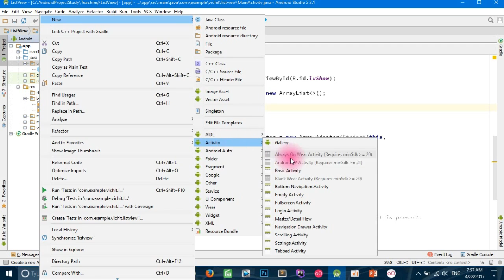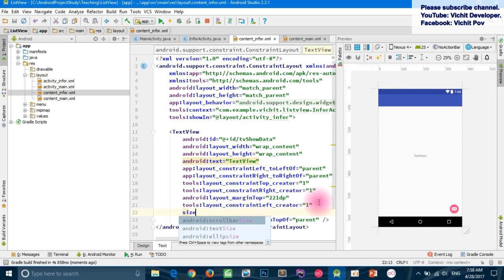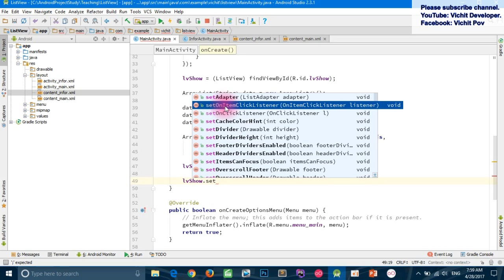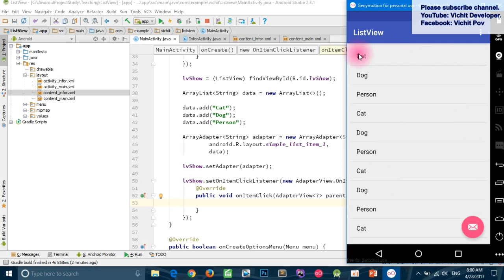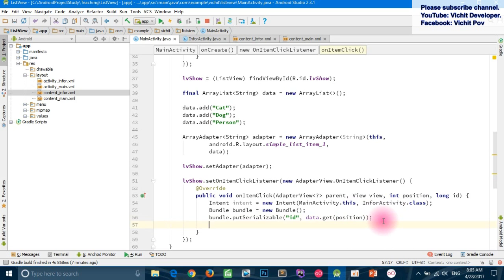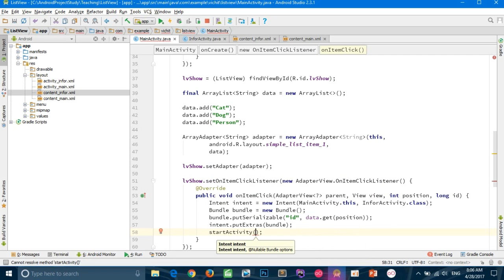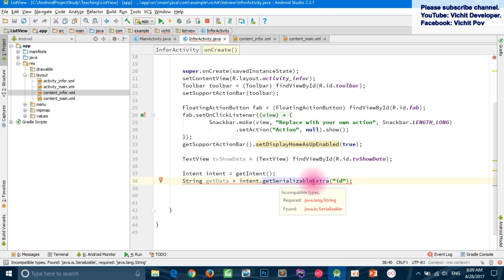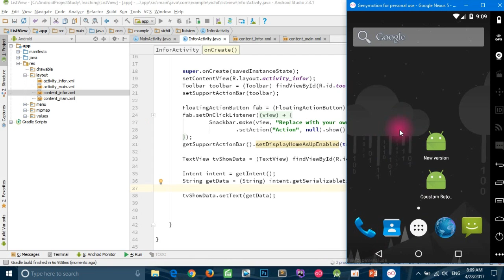Android Development For Beginners - How to Open New Activity when clicked on Items ListView (Part2).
**My information

Android tutorial,
Java for android,
android tutorial,
android tutorial step by step,
Android Tutorial 2017,
Android Khmer,
Android Tutorial khmer,
Android PHP MYSQL Tutorial,
How to create button in android studio,
Java for android tutorial 2017,
Parsing JSON in android,
Hello world in android,
Android navigation drawer,
Android navigation bar,
android login and registration with php MySQL,
android login app,
android simple login example,
how to design xml in android,
android for beginner,
 android for advanced,
android studio android program,
Android Studio Android Programming Tutorial.
java tutorial for beginners,
java tutorial for beginners netbeans,
java gui tutorial for beginners netbeans,
java arrays,
java arraylist,
java arrays and loops,
java arrays and methods,
Java Programming Tutorial,
java arrays examples,
java login form with mysql,
Netbeans Java Login Application,
java simple project,
java project with mysql,